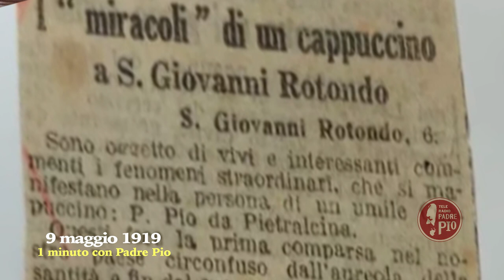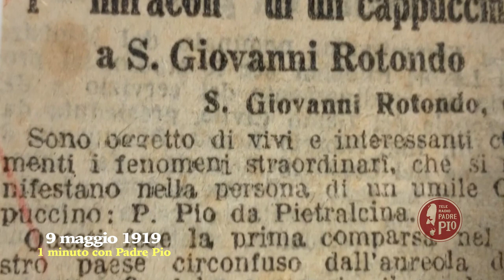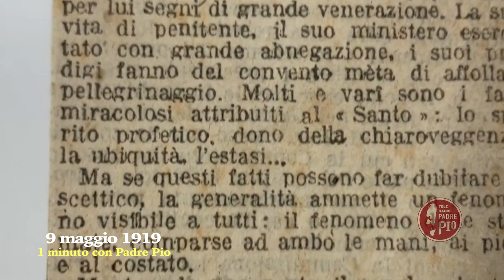9 maggio 1919. Il primo articolo di giornale su Padre Pio da Pietrelcina